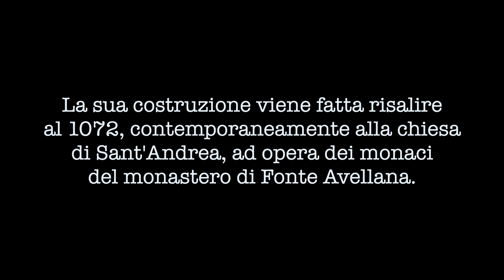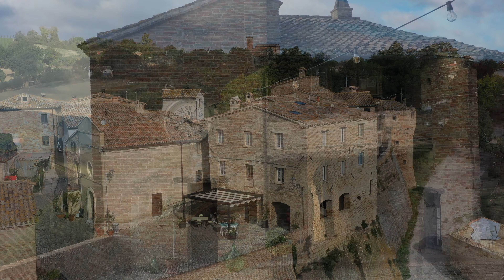LORETELLO - Frazione di Arcevia AN